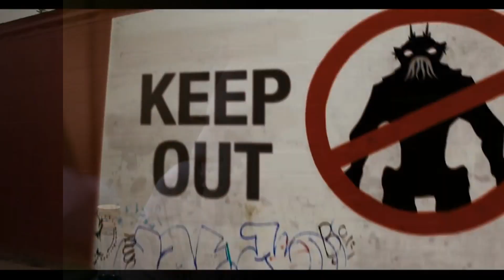The Social And Political Themes In Science Fiction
In this video, the social and political themes commonly explored in science fiction are explored. Works such as 1984, The Hunger Games, District 9, Star Trek, Black Mirror, Her, Snowpiercer, Elysium, The Twilight Zone, and The Expanse are examined, as they delve into issues such as totalitarianism, discrimination, technological advances, social classes, and human nature. Through exploring these themes, science fiction provides us with a unique perspective on our world, allowing us to consider our own beliefs and values.